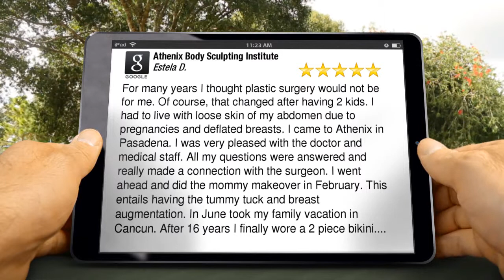Athenix Body Sculpting Institute Pasadena Excellent Five Star Review by Estela D.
New Rating

For many years I thought plastic surgery would not be for me. Of course, that changed after having 2 kids. I had to live with loose skin of my abdomen due to pregnancies and deflated breasts. I came to Athenix in Pasadena. I was very pleased with the doctor and medical staff. All my questions were answered and really made a connection with the surgeon. I went ahead and did the mommy makeover in February. This entails having the tummy tuck and breast augmentation. In June took my family vacation in Cancun. After 16 years I finally wore a 2 piece bikini.

Athenix Body Sculpting Institute
150 East Colorado Boulevard #102
Pasadena CA
91105